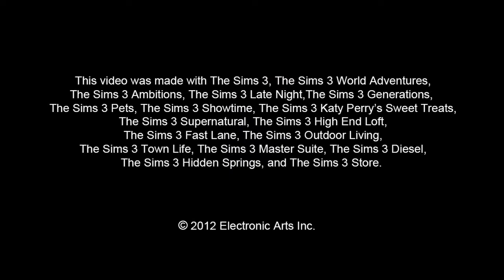The Sims 3 Seasons (Ролик)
Название в России: Sims 3: Времена года, The
Разработчик: The Sims Studio
Издатель: Electronic Arts
Издатель в России: Electronic Arts
Жанры: Add-on / Strategy (God Sim / Manage/Busin. / Real-time) / 3D
Статус:
 Европа: в разработке, запланирована на 16 ноября 2012 г.
 Россия: локализуется, запланирована на 15 ноября 2012 г.
 Америка: в разработке, запланирована на 13 ноября 2012 г.